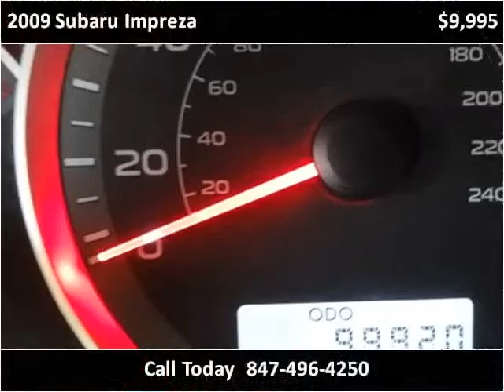2009 Subaru Impreza Used Cars Palatine,Wheeling,Arlington He